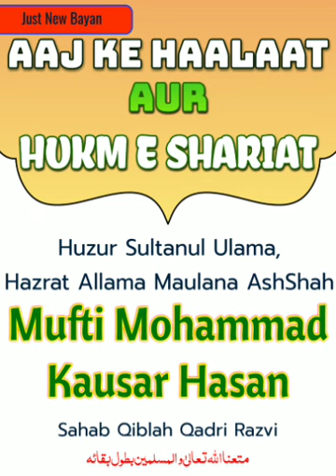Aaj ke Haalat aur Hukm e Shariyat آج کے حالات پر حکم شریعت